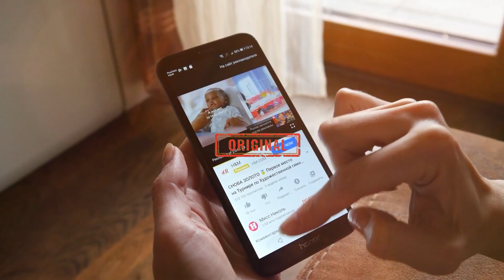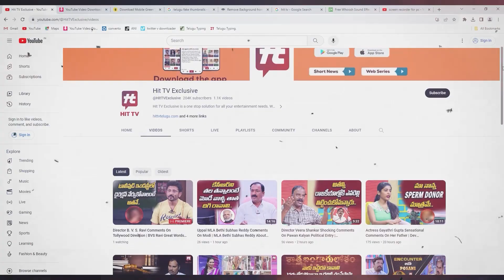Karima Baloch’s husband blames Pakistan’s ISI for her.. Asks Canadian govt to reopen case